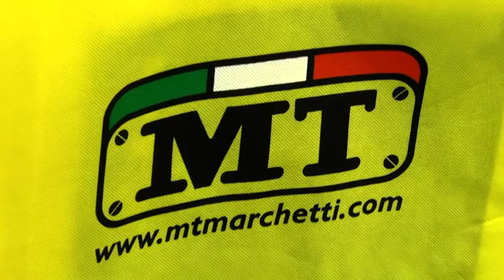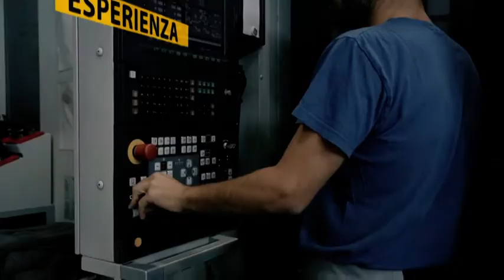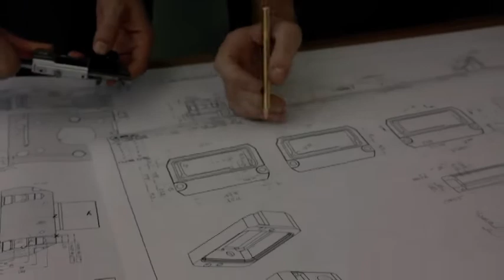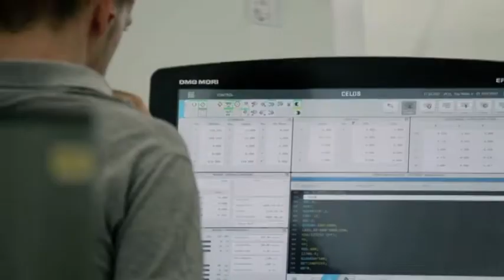Gianluca Marchetti interview for Bergamo SEILATV during Tornitura Show 2019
During the Tornitura Show tradeshow, taken place in Bergamo from 13th  till 15th June 2019, Gianluca Marchetti,  M.T. President and Ceo, issued an interesting interview with SEILATV of Bergamo.